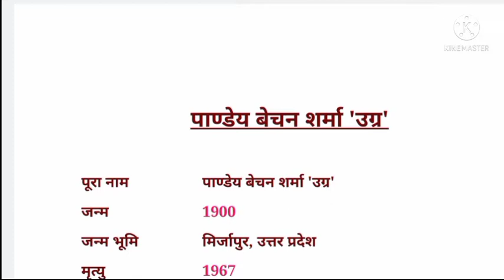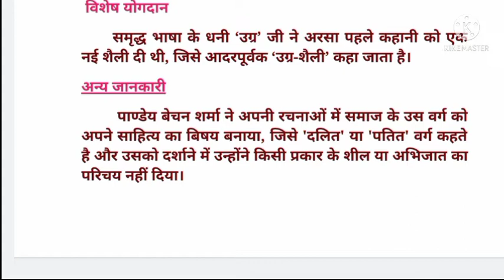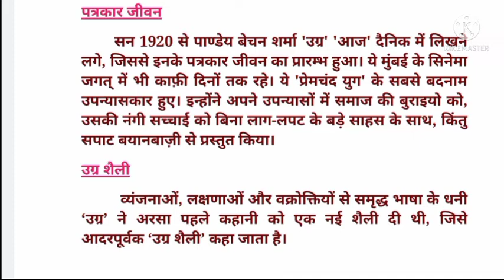पाण्डेय बेचन शर्मा उग्र का जीवन परिचय |पांडेयवेचनशर्मा|pandeybechansharma by Normal Acedamy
Hi

Welcome to our youtub channal R.J.Point and kids.

आप को शिक्षा संबंधित बहुत सारी सामग्री उपलब्ध कराने में आप की सहायता करेगा।

जैसे

इत्यादि विषय पर वीडियो उपलब्ध कराया जाता है

(R.J.Point and kids)

    This is a fun animated hindi rhyme video for kids. This is hindi baby song video will surely bring a smile on your face, I hope you will enjoy watching this video as much be enjoyed making it for you.

मुंशी प्रेमचन्द्र द्वारा लिखित "कफ़न" कहानी का सारांश